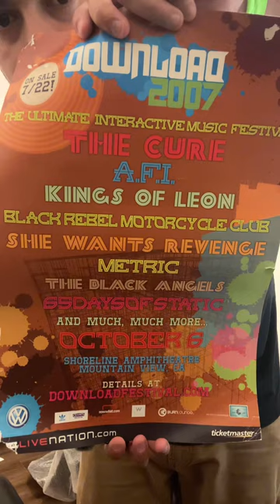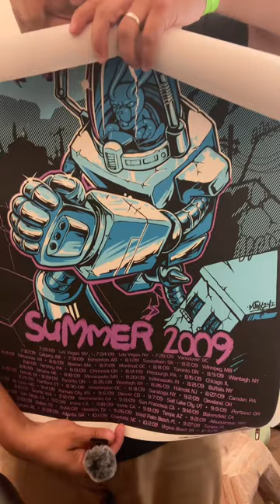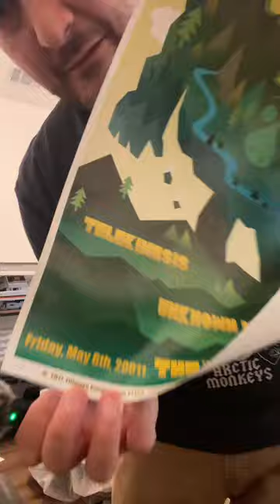Poster diving with Raw Bark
Look at all those posters